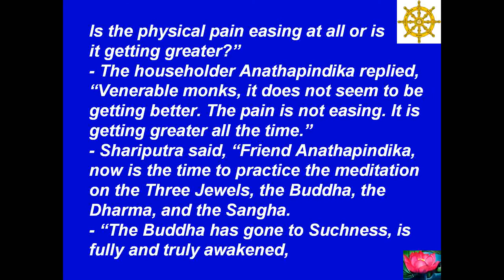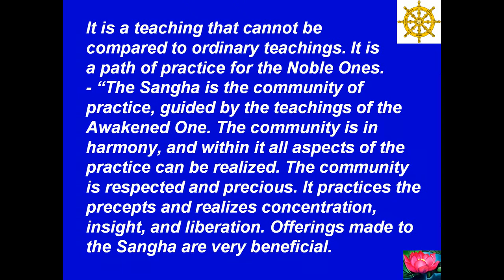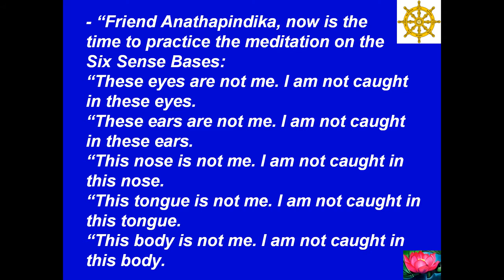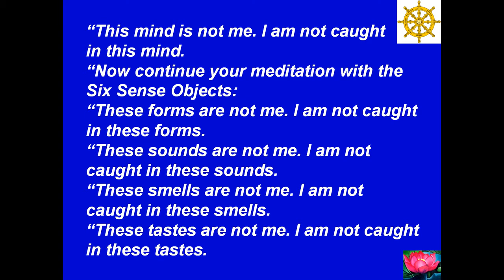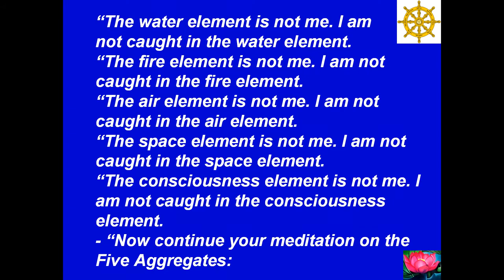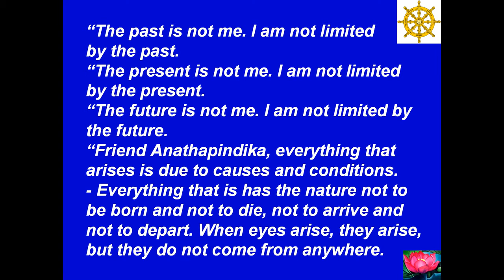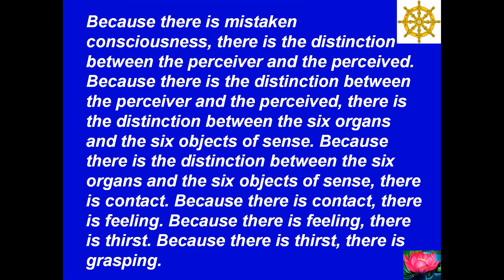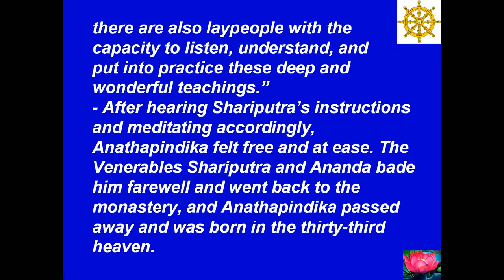005 - Discourse On The Teachings To Be Given To The Sick (Kinh Độ Người Hấp Hối)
Best View-Hình Rõ Đẹp: [HD-720P] - 005 - Buddha - Đức Phật - Discourse On The Teachings To Be Given To The Sick - Ekottara Agama 51.8 - (Kinh Độ Người Hấp Hối) - Source-Nguồn: Plum Village - Làng Mai --- Music-Nhạc: Santa Lucia - Teodoro Cottrau - 1849 --- Made by-Thực Hiện: Nguyễn Văn Tiến - tienvnguyen.net - July/25/2012 - Ullambana Day - Lễ Vu Lan